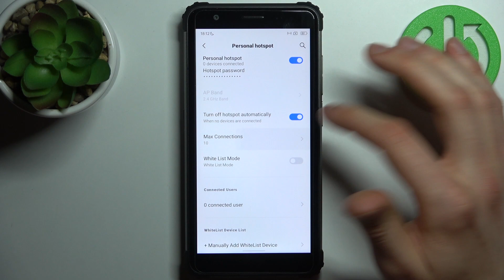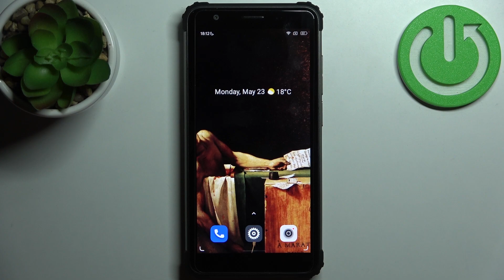How to Activate Portable Hotspot on BLACKVIEW BV6600 - Set Up Portable Hotspot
Find out more about activating portable hotspot in Blackview BV6600:
Hello. In this short video, we will show you how to enable the Wi-Fi access point in Blackview BV6600. Our expert will show you how to activate your personal hotspot and how to set it up. We will guide you through portable hotspot settings and will also show you how to deactivate it. If you want to know more about your Blackview BV6600, visit our YouTube channel.

How to turn on the portable hotspot in Blackview BV6600? How to share Wi-Fi in Blackview BV6600? How to manage a personal hotspot in Blackview BV6600?